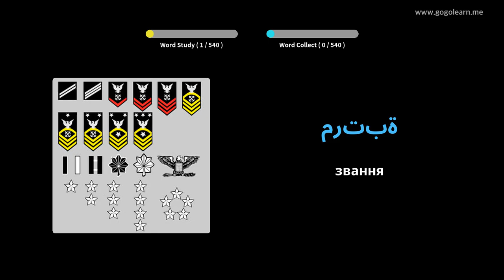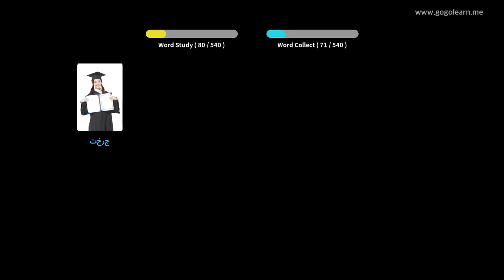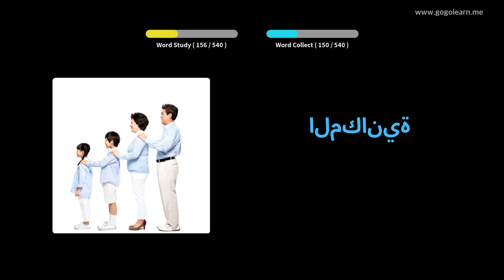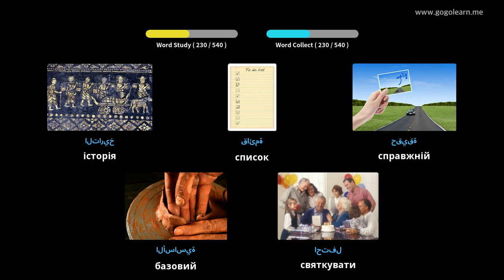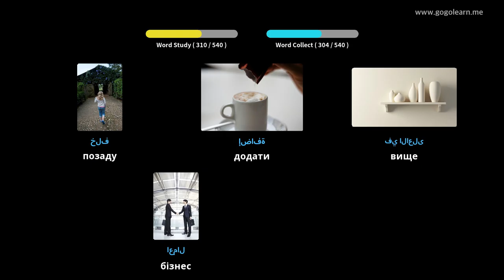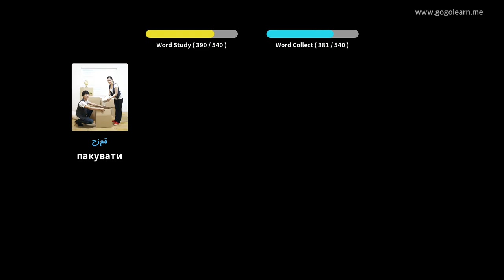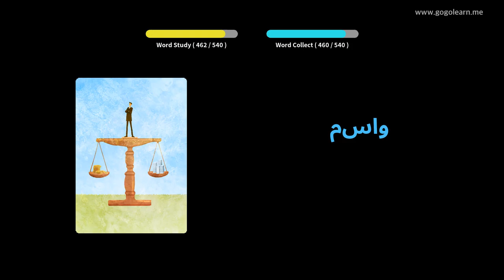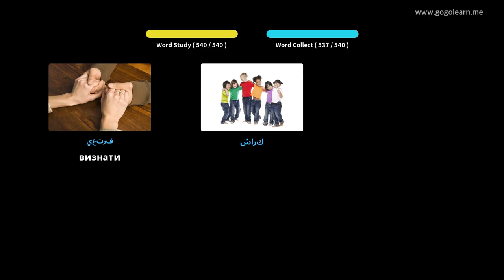Основна загальноосвітня школа арабської лексики | Голеарн